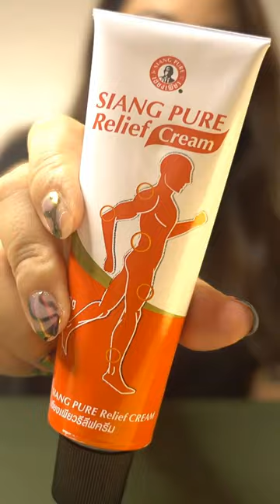Welcome back to my Haplas Review Series, Folks HaplasReviewSeries OilAndLiniments RiceAndSpice 🌟🚀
Welcome back to my Haplas Review Series, folks!

Get ready for some slippery fun as we delve into the wild world of oils and liniments in part two. This ride might be a bit different from what you're used to, but trust me, it's going to be a blast! Fasten your seatbelts and join me on this thrilling yet funny journey.